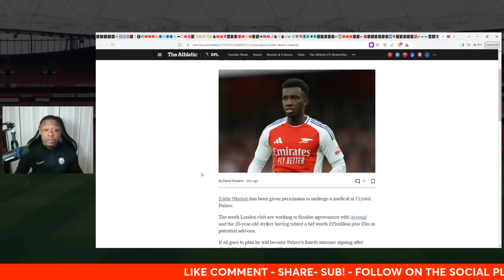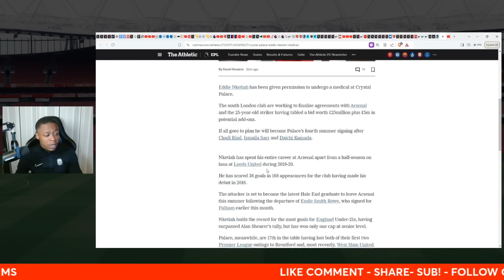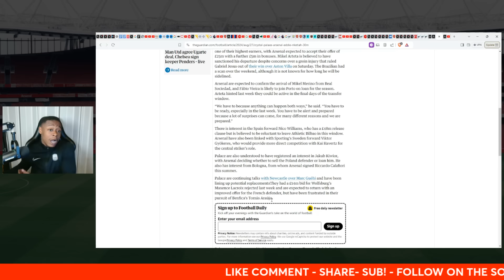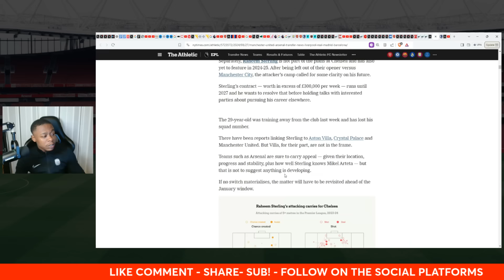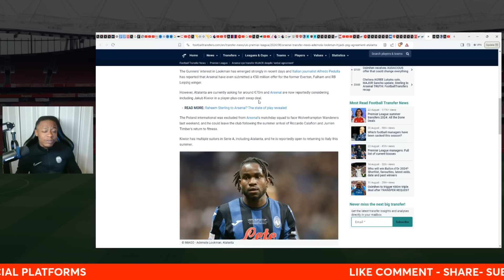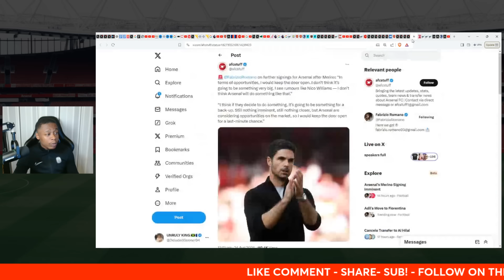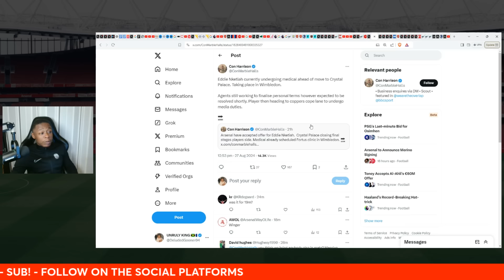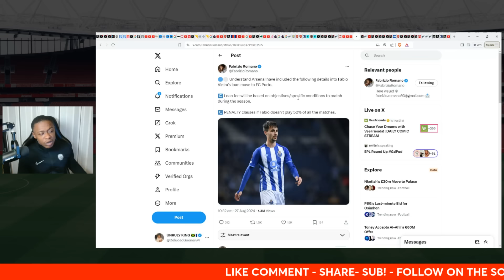David Ornstein Raheem Sterling: UPDATE | Kiwior to crystal Palace | New forward target!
Please allow me to offer my thoughts on EVERYTHING Arsenal in current news.

This is WHY Arteta WANTS to sign Mikel Merino for Arsenal